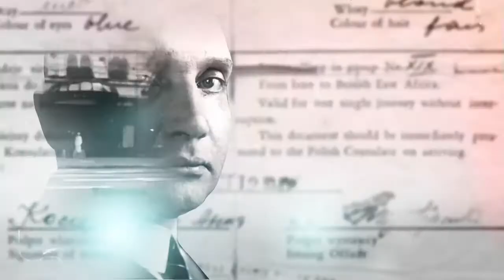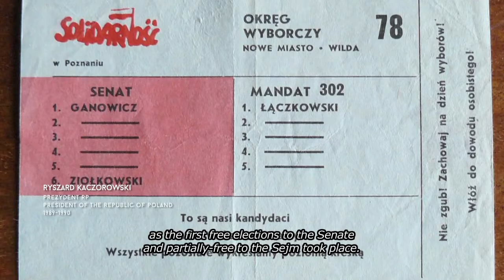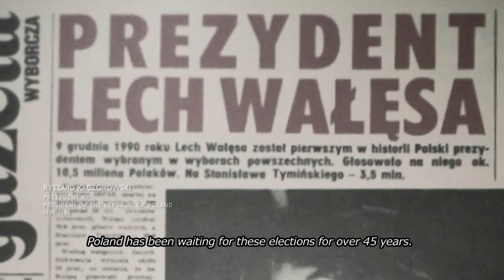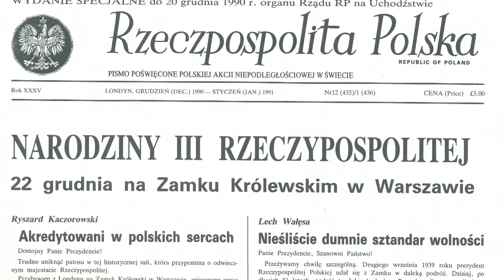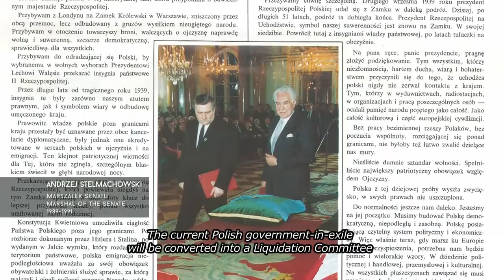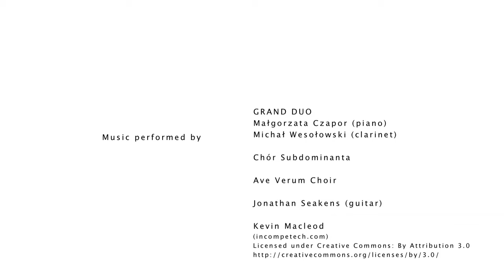RZECZPOSPOLITA LONDYŃSKA CZ.5/5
Rzeczpospolita Londyńska
Odcinek 5: Wolna Polska

Projekt multimedialny Ambasady RP w Londynie o historii Rządu RP na Uchodźstwie. Niepublikowane zdjęcia, archiwalne filmy, współczesne wywiady.
Przygotowany z okazji 75. rocznicy przeniesienia Rządu RP na Uchodźstwie do Londynu i 25. rocznicy zakończenia jego działalności projekt promocyjno-edukacyjny „Republic in Exile / Rzeczpospolita Londyńska” dotyczy działalności władz RP i polskiej społeczności emigracyjnej w Wielkiej Brytanii zarówno w czasie II wojny światowej, jak i w okresie powojennym aż do politycznego przełomu lat 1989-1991. Celem projektu jest popularyzacja wiedzy o historii i dziedzictwie Rządu RP na Uchodźstwie oraz emigracji niepodległościowej wśród Polaków w Polsce i w Wielkiej Brytanii.
produced by Polish Embassy UK